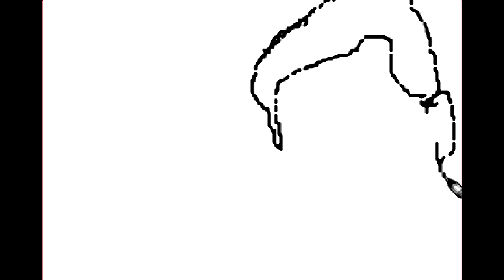Akira Toriyama dragonball SPEED PAINTING en Mario Paint de SNES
Dibujo realizado en el Mario Paint de Super Nintendo